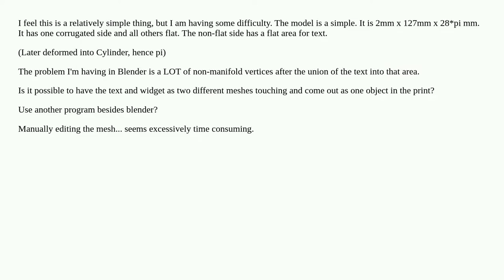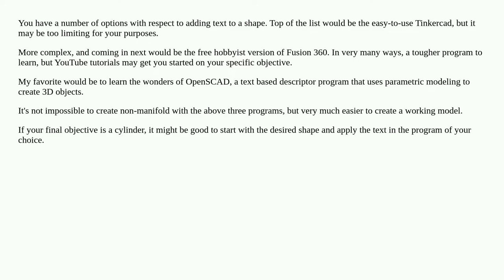How can I incorporate text in my model?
A special thanks goes out to the community

  3d-models blender